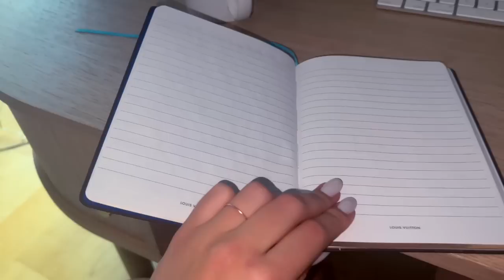Bedeutend besser aber noch nicht am Ziel!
Ich bin genau 4 weeks out uiuiuiui - ich hoffe ihr seid mit mir maximal excited!

Liebe euch!

Den besten Deal bekommst du bei @esn.com immer mit meinem Code Julesbikini & supportest mich ❤️